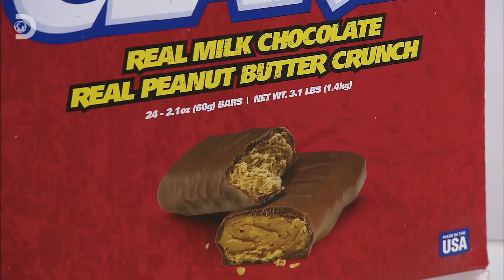Батончик с арахисовой пастой | Как это устроено | Discovery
Как это устроено — уникальная возможность увидеть изнанку привычного мира. Это программа, в которой мы рассказываем о деталях простых и одновременно удивительных вещей.

Соленый арахис и молочный шоколад — идеальная комбинация. Хотите узнать все секреты производства популярных батончиков? Смотрите прямо сейчас!

Следите за новыми выпусками и включайте телеканал Discovery по будням в 19:30 (мск).